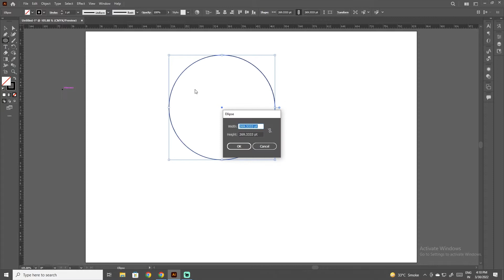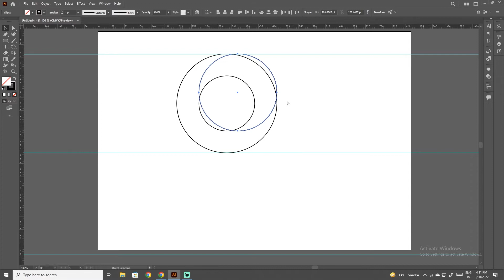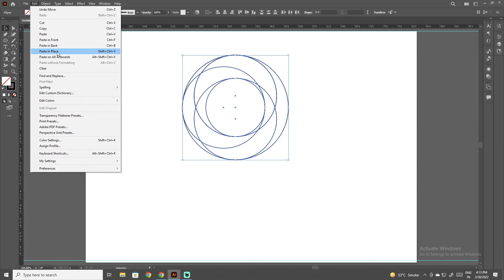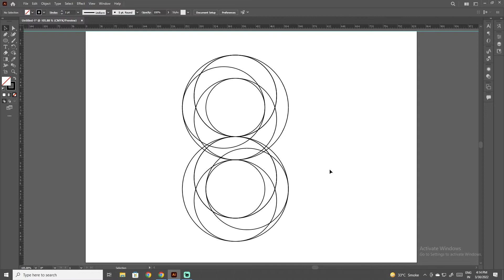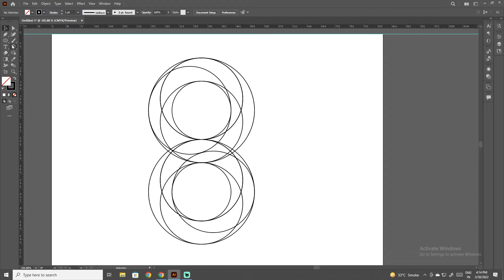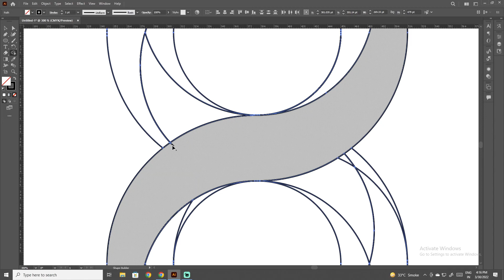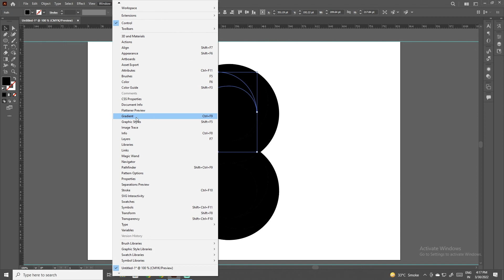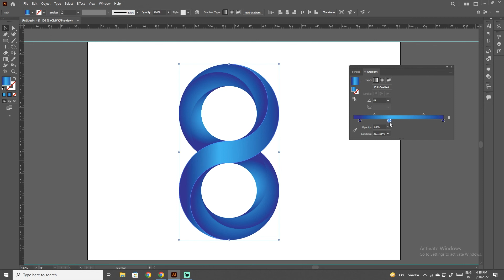INFINITE LOGO DESIGN IN ILLUSTRATOR TUTORIAL 2022#illustrator#logo#logodesign#illustratortutorial22